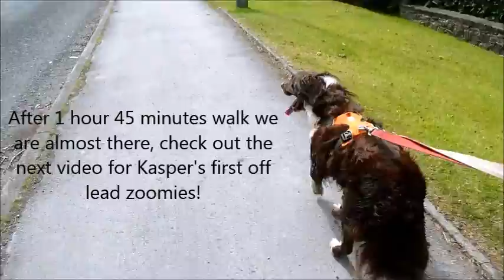Border Collie x Springer Spaniel goes on a huge hike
Kasper is a 5 year old BC x ESS that we adopted when he was 9 months old. Almost two years ago we moved to an area where he has to be walked on lead, as there are lots of livestock about. The farmers' fences are poor, and often sheep and cows escape, so it wouldn't be safe to let Kasper off lead.

Recently we found a place that rents out a secure field, which is about 4 miles from our house. We decided to walk there with Kasper today, all across the beaches, and let him have a really great walk :)

This is part one, and is just us crossing the shore at high tide. The entire walk, including the half an hour in the field, lasted 2 hours and 50 minutes.

For more of our adventures, check out our blog (I will be posting lots of photos from this walk too!) over